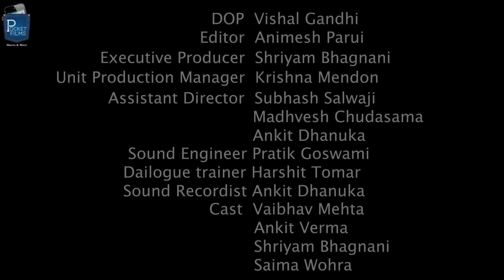Sunny Se Rubaroo (Rendezvous with Sunny) - A day in the life of a cab driver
A fictional documentary about a day in the life of a cab driver in Mumbai with a twist.

Cast & Crew:
Director: Harish Gadappa
Music / Sound: Pratik Goswami
Editor: Animesh Parui
Cinematographer: Vishal Gandhi
Actors: Vaibhav Mehta, Saima Wohra, Ankit Verma, Shriyam Bhagnani